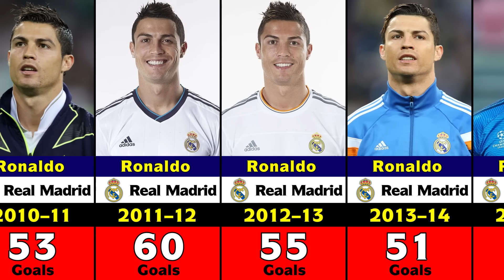Cristiano Ronaldo's Club Career Every Season Goals.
Cristiano Ronaldo One Of The Best Fooballer in Football History. Cristiano Ronaldo Scored Most Official Goals in Football History. This Video Show Cristiano Ronaldo's Club Career Every Single Seasons Goals.